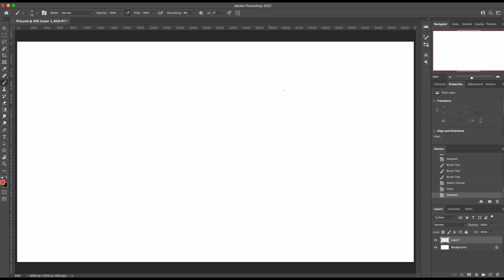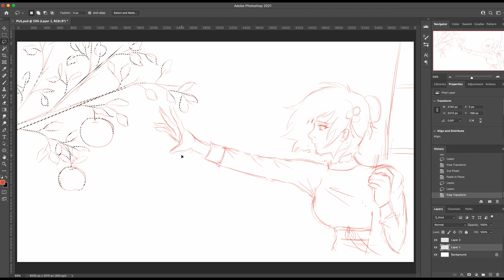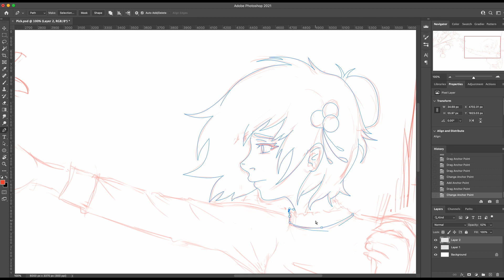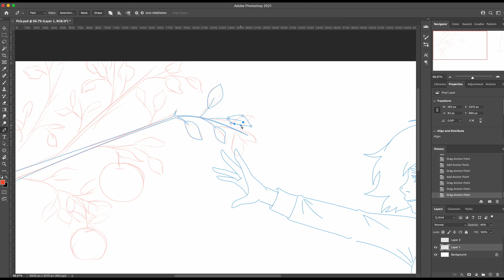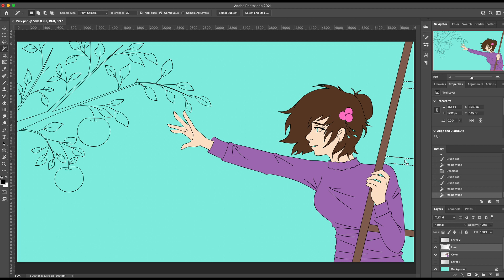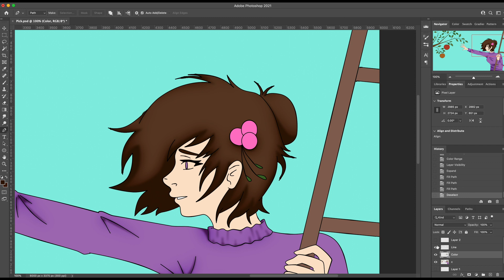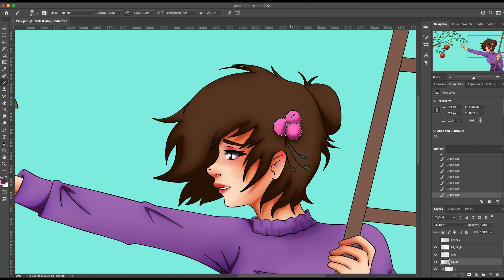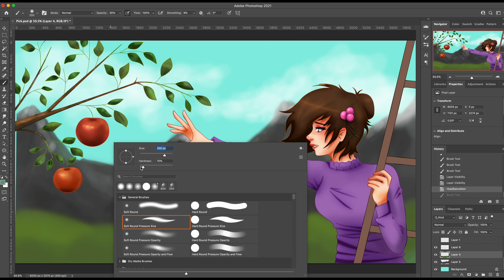Pick- Inktober Day Ten | Speed Paint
Have you ever picked apples at an orchard before? :D